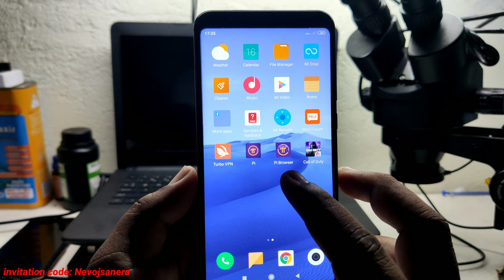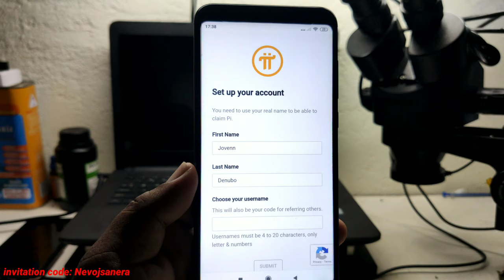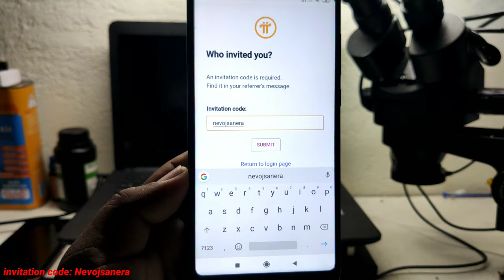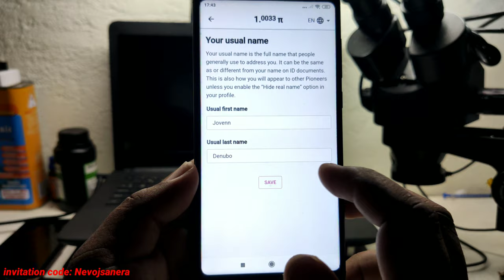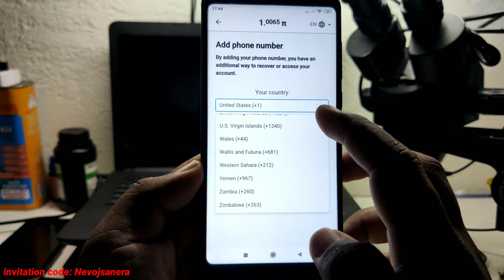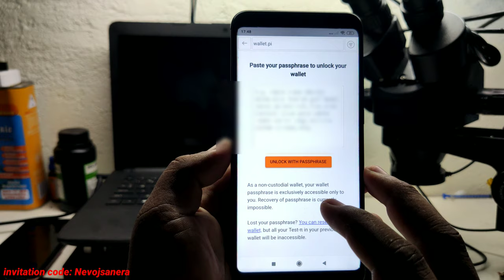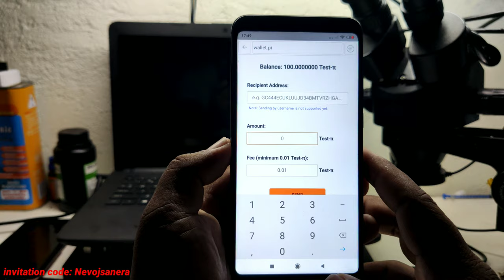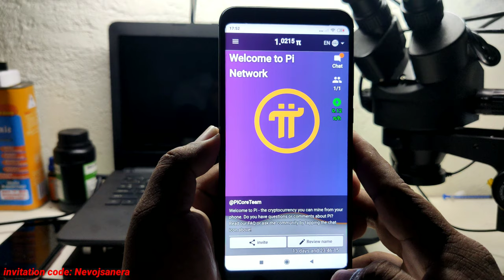Create Pi Network Account and Pi Wallet (full Tagalog tutorial)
invitation code: Venjosanera